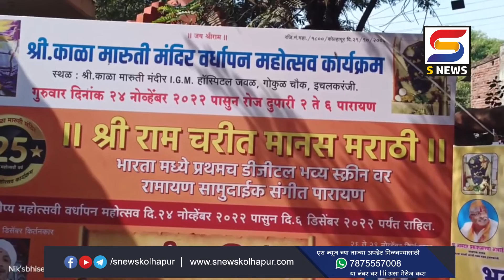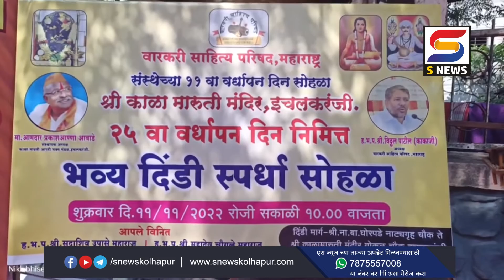इचलकरंजीत दिंडी स्पर्धेचं आयोजन